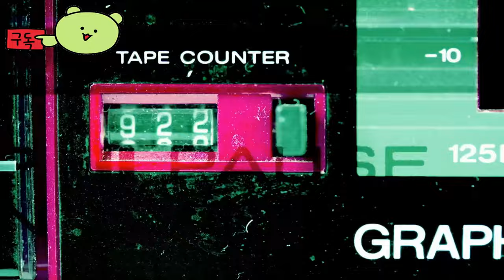이블V이블 ( EvilVEvil ) 공식 출시 July 16, 2024 게임 플레이 예고편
🕹️Game content
액션으로 가득 찬 피에 굶주린 협동 슈팅 게임에서 악을 조각하고, 물고, 총으로 길을 뚫고 나가며 궁극의 뱀파이어 파워 판타지를 실현해보세요.

⚡Game Developer
 Toadman Interactive